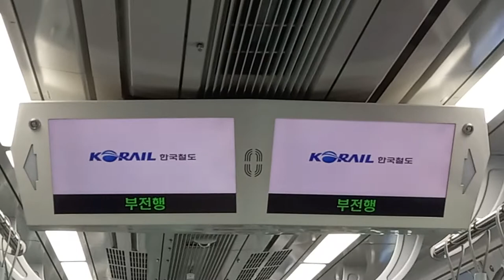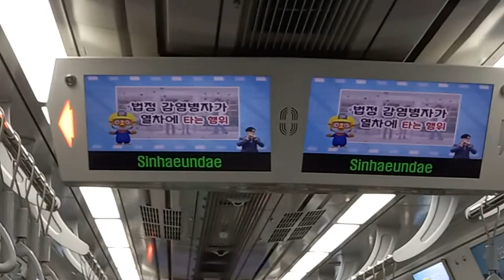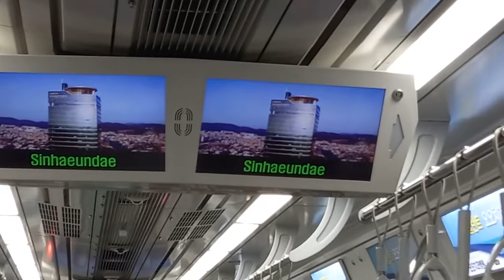코레일 동해선 부전행 송정-신해운대 주행영상, LCD(4)